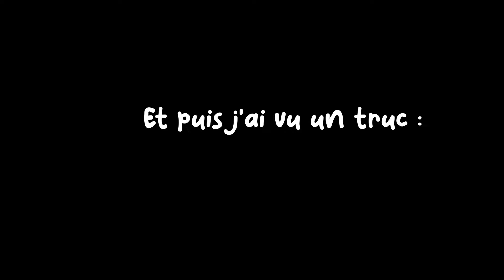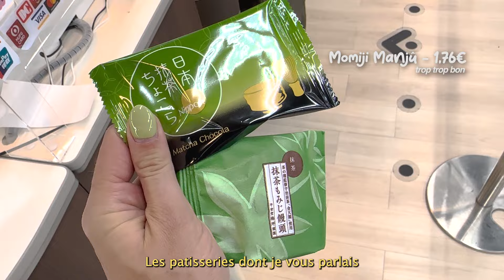2 jours parfaits à Hiroshima et Miyajima - Itinéraire, budget, anecdotes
Plongez dans mon périple en solitaire à Hiroshima ! Ces deux jours d'exploration ont été une expérience unique, révélant la beauté de l'emblématique Miyajima, l'émerveillement devant la tour Horizuru, et le festin en solitaire d'huîtres fraîches et de glace au matcha. Suivez-moi dans mes rencontres avec des faons adorables, tentant de chaparder une friandise et ajoutant une touche de fantaisie à mon aventure en solo. Explorez avec moi les délices culinaires d'Hiroshima, des okonomiyakis savoureux aux spécialités locales. La découverte des temples anciens dispersés dans toute la ville prend une toute autre dimension en voyageant seule, offrant une perspective personnelle et authentique.

Ce vlog capture non seulement la culture, la gastronomie, et le charme d'Hiroshima, mais met également en lumière la réelle plus-value de voyager en solo. Que vous soyez une âme voyageuse, une passionnée de cuisine, ou simplement curieuse de l'expérience en solo, ce vlog vous offre une véritable immersion. Découvrez la beauté de la porte Torii emblématique de Miyajima, les vues panoramiques depuis la tour Horizuru, et les rencontres délicieuses avec les faons amicaux d'Hiroshima. Ne manquez pas les aventures culinaires alors que je savoure les trésors gastronomiques d'Hiroshima.

Rejoignez-moi dans cette aventure en solo à travers Hiroshima, Japon — un vlog qui promet non seulement des images à couper le souffle, mais aussi une expérience authentique de voyager en solo, une réelle plus-value dans cette ville pleine de surprises !

➖ 💕 Moi c'est Julie
➖ 📖 Étudiante à Montréal en animation 3D pour le jeu vidéo
➖🇨🇦 Dernière année à Montréal ( peut-être )
➖🇰🇷 🇯🇵 Passionnée par la nourriture, l'Asie, en particulier la Corée et le Japon.

- Music : When the Rain Stops by Tokyo Music Walker - Stream & Download